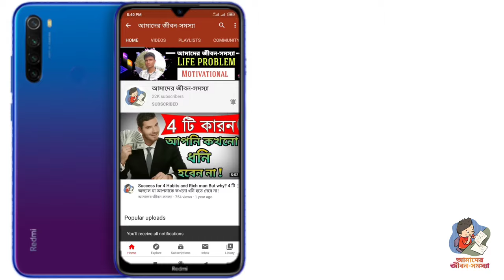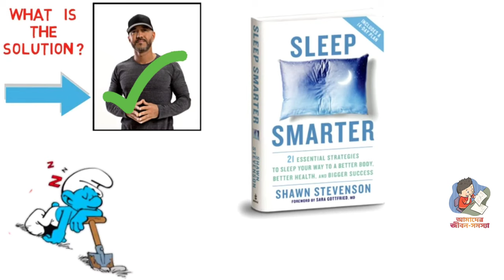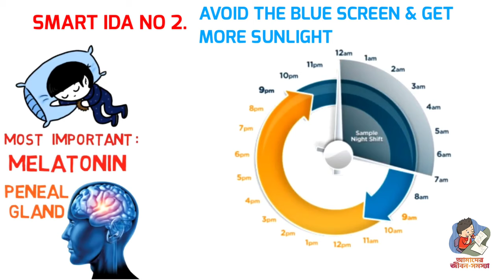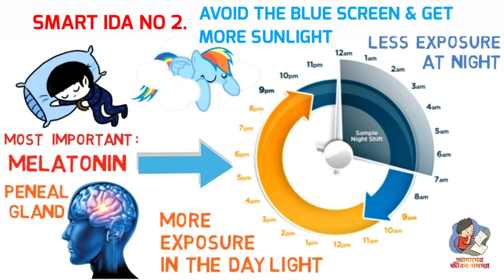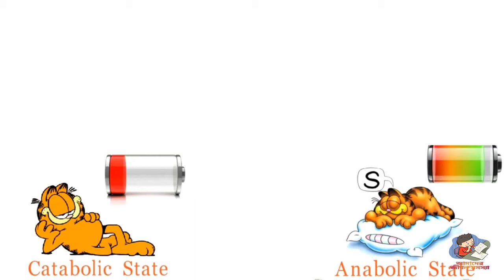ঘুমের সমস্যা সমাধান করুন মাত্র 1 মিনিটে। How to solve sleeping problem Tips Bangla.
life change, জীবন সমস্যা, রাত্রিবেলা তাড়াতাড়ি ও ভালােভাবে ঘুমানাের জন্য । বৈজ্ঞানিক পরামর্শ Motivational Video in Bangla.
ঘুমের প্রয়োজন ঘুম আসলে কি কিভাবে এটাকে আর improving করা যায়? দ্রুত ঘুম না আসার সমাধান? ঘুমের সমস্যা থেকে মুক্তি? কীভাবে ঘুমের সমস্যা থেকে মুক্তি পাওয়া যায়। কী করলে দ্রুত ঘুমের সমস্যা থেকে মুক্তি পাওয়া যাবে।

To sleep fast and well at night.  Scientific consultancy Motivational Video in Bangla.  Need to sleep How can sleep be improved?  The solution to not getting sleep fast?  Doing so will help relieve sleep problems faster.

BANGLA Motivational Video on How to sleep faster better and healthy, Scientific solution for all sleep problems in Bangla from the book "Sleep Smarter" by Shawn Stevenson summary Animated Book Review in Bangla.

অতি দ্রুত ঘুমানোর জন্য কার্যকারি (3) তিন টি সেরা টিপস। যার ভিতরে আপনি অবশেষ নং টিপস্ টিতে জানতে পারবেন। মাত্র ১ মিনিটে ঘুমানোর কৌশল গুলো।

তিন টি টিপস গুলো?
Sleeping tips no 1: Creating fear of no sleeping। না ঘুমিয়ে থাকলে আপনার যা হতে পারে।
কিছু কথা: ঘুমের 5 টি চক্র রয়েছে। প্রথম, দিতীয়, তৃতীয়, এবং চথুর্ত চক্র! এবং এসব চক্রের মাধ্যমে আরো একটি চক্র পরিপূর্ণ হয়। যাকে (RM) Repidai movement বলে।

না ঘুমানোর খারাব দিক: ঘুমের অভাবে মস্তিষ্কের হিপোক্যাম্পাস নামক স্থানটি ক্ষতিগ্রস্ত হয় পড়ে। এই স্থানটি স্মৃতি ধরে রাখতে ও মানসিকতা দৃড় করতে আমাদের সাহায্য করে। অথবা
কয়েক দিনের ঘুমের অভাব থাকলে আপনি ঘুম সংক্রান্ত্র হৃনে জড়িয়ে পড়বেন। তাই এটি কে পরিশোধ করতে গেলে হয়তো আপনাকে দিনে অথবা রাতে আরো বেশি বেশি ঘুমাতে হবে। আর এমন টা করার ফলে আপনার হৃদ রোগ, ডায়বেটিস, ইত্যাদি এর মতো মারাত্মক সমস্যা দেখা দিতে পরে।

আগের দেখা কিছু ভিডিও?